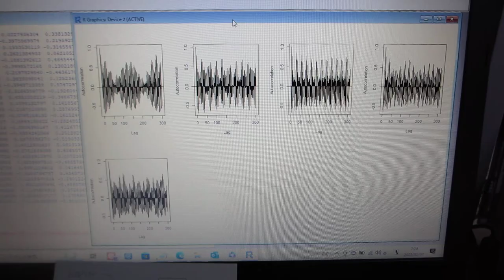音圧データ解析：自己相関の変化を評価（超音波システム研究所）